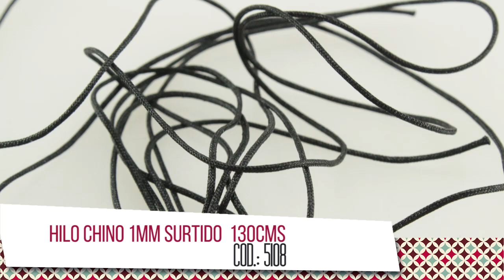Cómo hacer pulsera con murano negro | CAROL INSPIRE & CREATE